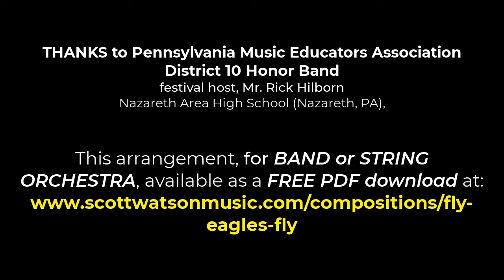Fly, Eagles, Fly (Words & Music) Sing-A-Long (feat. PMEA District 10 Band)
Here's a Sing-A-Long video featuring the 2023 Pennsylvania Music Educators Association District 10 Honor Band performing the Eagles Victory Song, "Fly, Eagles, Fly." Thanks to festival host, and Nazareth Area High School Band Director, Rick Hilborn, who directs the band!

To get this arrangement for band or string orchestra, as a FREE PDF band or string orchestra download,